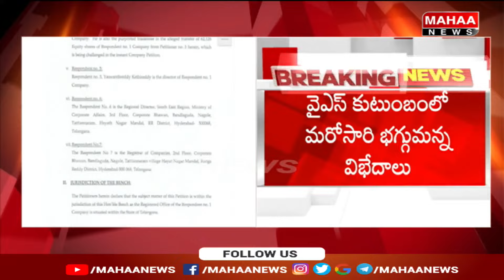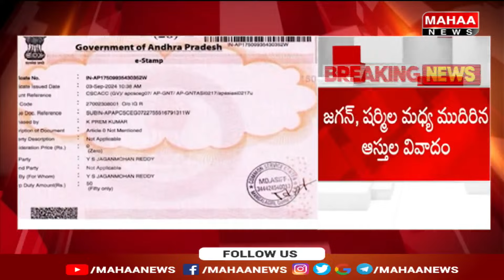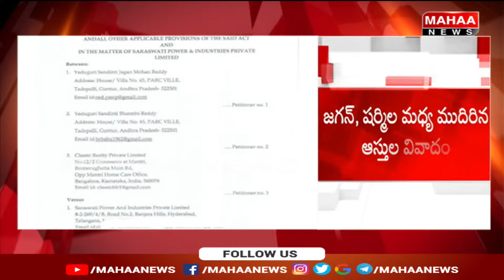నా ఆస్తి అక్రమంగా లాక్కున్నారు.. చెల్లి,తల్లిపై కోర్టెక్కిన జగన్ | Jagan Petition On AP High Court